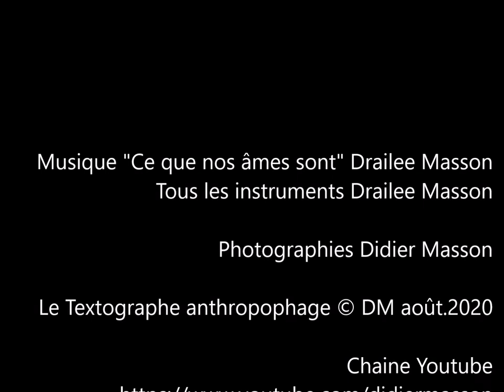Ce que nos âmes sont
Pêcheuses de poison
Pilleurs de raison

Soleil noir, océan de plastique
Nos continents partent à la dérive
Eaux usagées, forêts élastiques
Notre monde n’a plus d’alternative

Imposteurs en béton
Chasseuses de saisons

Pêcheuses de poison
Pilleurs de raison

Voleuses de cupidon
Donneuses de leçons